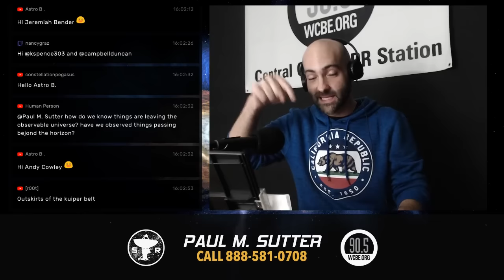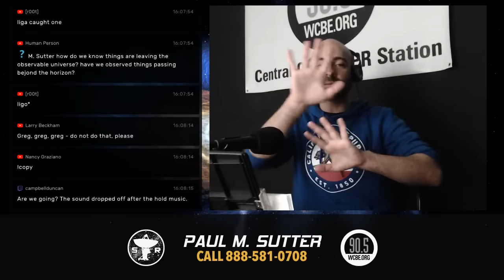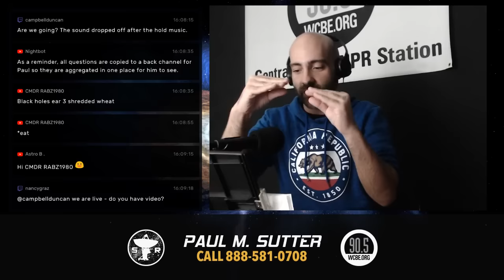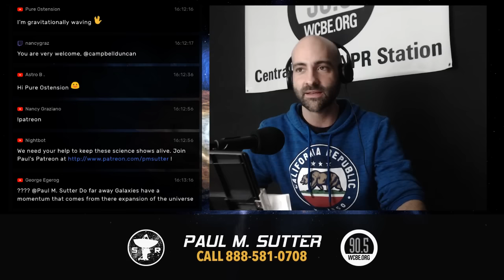What time is it on Saturn? - Space Radio LIVE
The latest space and science news you crave, and of course listener questions!

Big thanks to my top Patreon supporters this month: Robert R., Justin G., Matthew K., Kevin O., Justin R., Chris C., Helge B., Tim R., SkyDiving Storm Trooper, Steve P., Lars H., Khaled T., John F., Mark R., and David B.!

Produced by Greg Moebius at WCBE Radio Columbus.